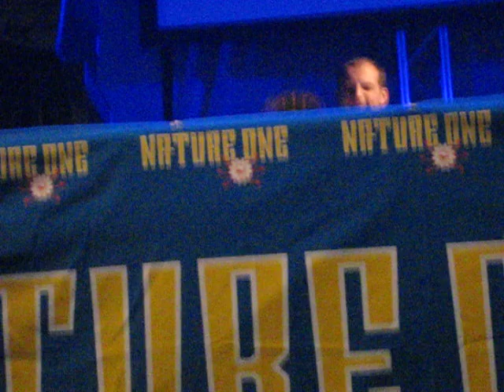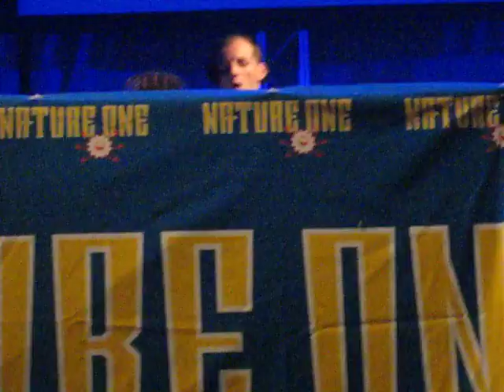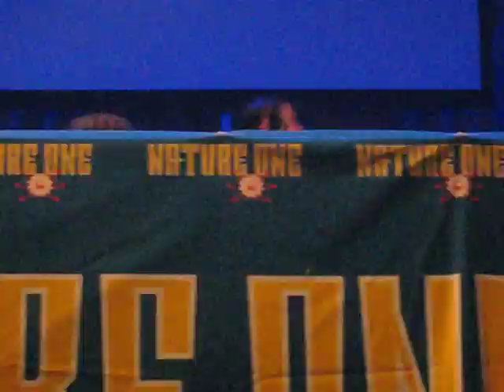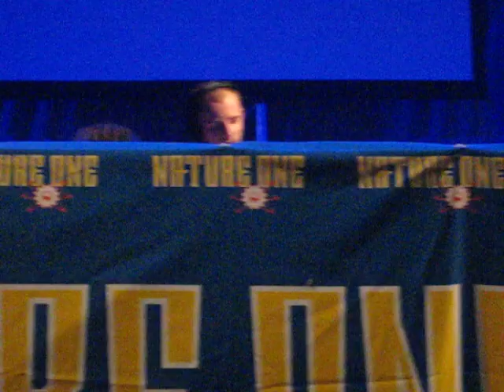Felix Kroecher @ Nature One 2009, Century Circus